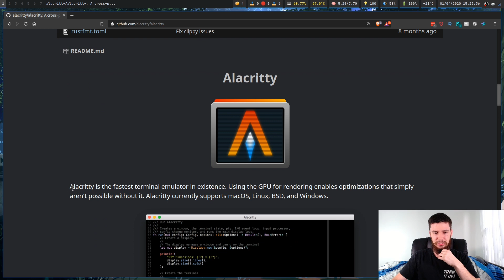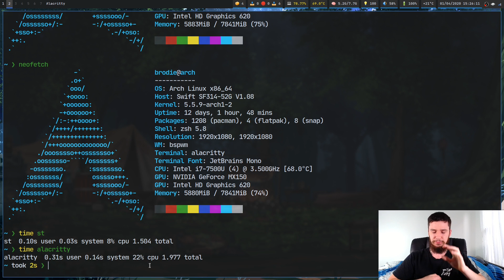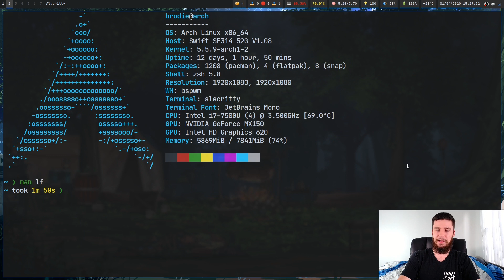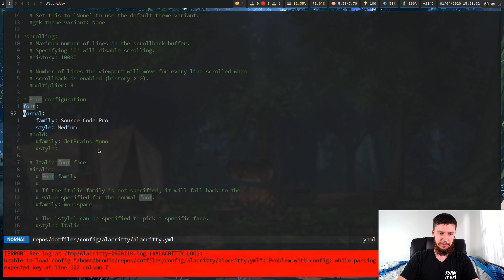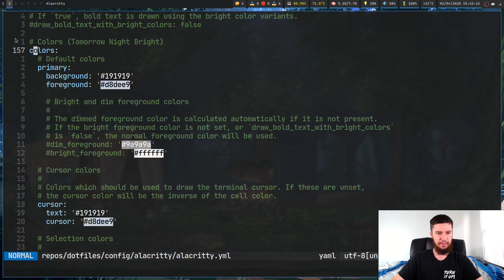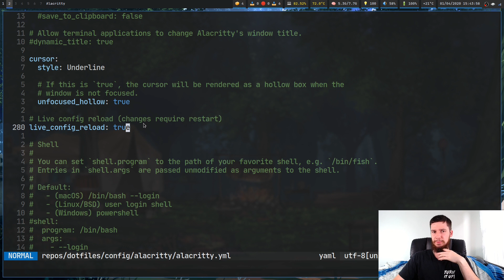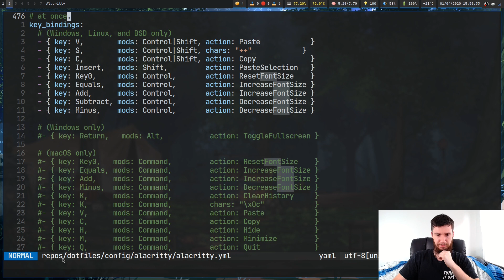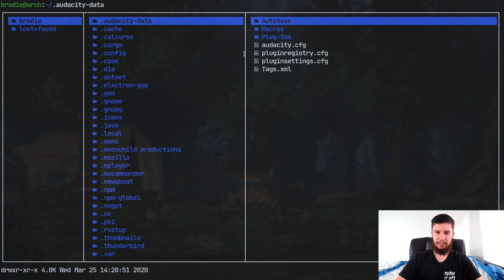Simple Terminal Is No More, Time For Alacritty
Amazon Links

► Blue Yeti USB Microphone

► Logitech C920 Pro Webcam

► Neewer 176 LED Video Light

So yes you guys guessed correctly, I'm switching from simple terminal (st) to Alacritty, I do still like st however Alacritty is addressing a lot of the little problems I had with it and you know what I'm happy to accept the fraction of a second of extra time for it to to open. Unless I time it I don't even notice a difference.

Resources
Alacritty GitHub:

BTC Wallet Address:
1Aokiv3pFQXUEmh2LbzZQAwxMvq6bpT2UN

ETH Wallet Address:
0x80451867c86bdf08c3888d407c1e3fcb6add61ed

LBC Wallet Address:
bLRN9fm17sCexKfgbYqmMj5xskZF2ogpEh

Video Platforms
📚 LBRY Podcast:

My Repos
🖥️ GitHub:

Credits
🎨 Channel Art:
All my art has was created by Supercozman